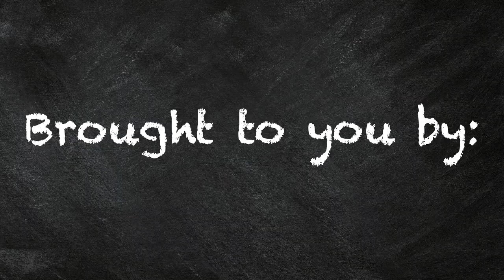2019 Glenelg Xmas Pageant (Part One)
The 2019 Glenelg Xmas Pageant

City of Holdfast Bay
Rotary Club of Glenelg
Cabana Productions.

Directed and Edited by:
Adam Gerard

Produced by:
Adam Gerard
Lexi Ross
Wayne Campbell

Commentary By:
Paul Roberts
Jenna Hudson

Camera Operations by:
Adam Gerard
Wayne Campbell
Lexi Ross
Owen Tudor
Bradey Roberts

Sound by:
Simon Wotton